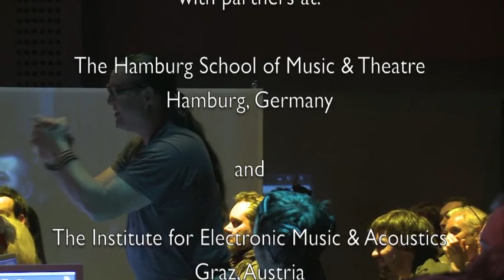Webwork I by Justin Yang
Webwork I
for network, instrumentalists at physically dislocated sites, live scoring and live-generated animation

NETPLAY (November 6, 2010) Part of the Sonorities Festival of Contemporary Music and the Co-Me-Dia Showcase (Cooperation and Mediation in Digital Arts), a project of the European Commission for Education and Culture
Sonic Arts Research Centre, Belfast, Northern Ireland:
Evan Parker (soprano saxophone), Franziska Schroeder (soprano saxophone), Pedro Rebelo (piano), Justin Yang (live scoring)
Hamburg School of Music & Theatre, Hamburg, Germany:
Turo Grolimund (flute), Carola Schaal (clarinet), Stefan Weinzierl (percussion)
Institute for Electronic Music & Acoustics, Graz, Austria: